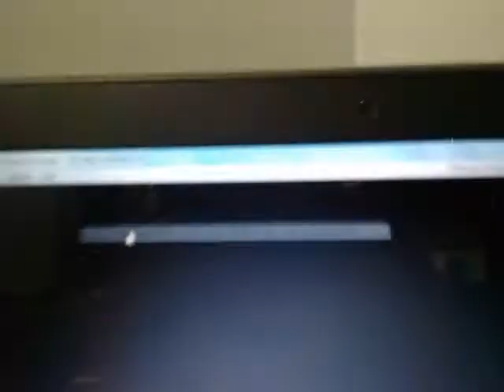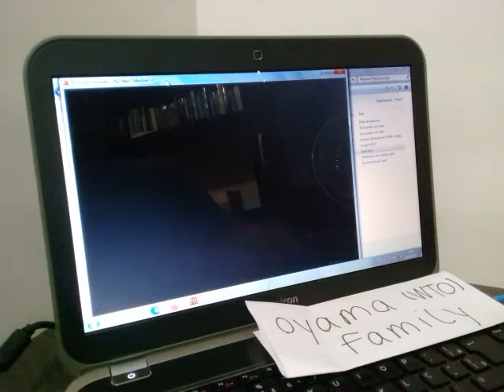7800 EMU PMC 3 Ms. Pacman Plus OFF Fast ON Pretzel - 77770pts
Platform Atari 7800 on ProSystem Emulator (Keyboard and NTSC region)
Ms. Pac-Man, Plus OFF, Fast ON, 3 lives, Pretzel and One Player - Score: 77,770